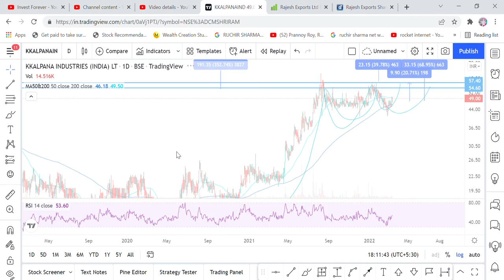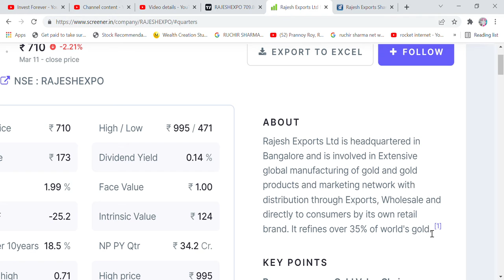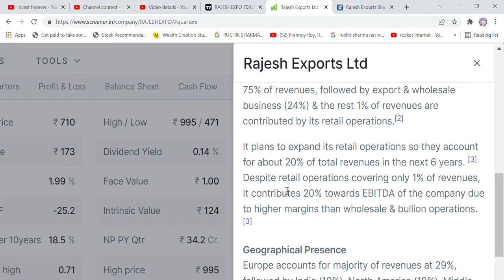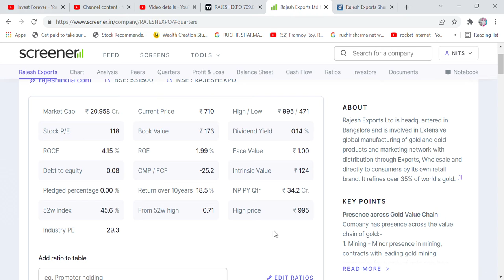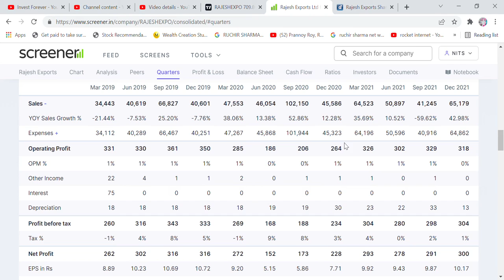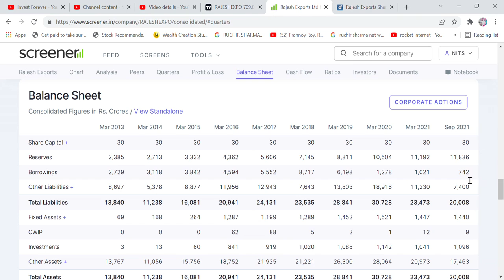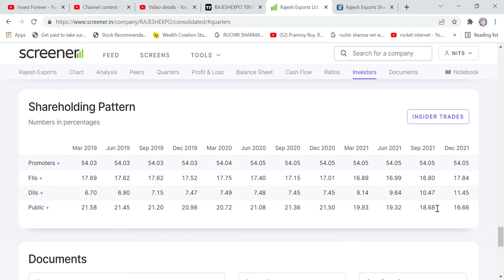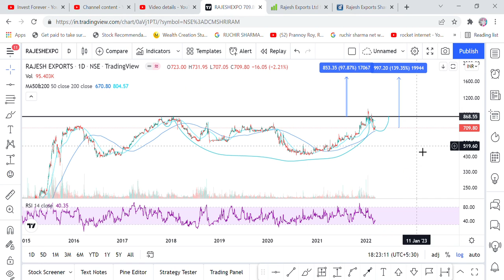RAJESH EXPORT STOCK KE FUNDAMENTAL APKO CHAUKA DENGE, SWING TRADE, LONG TERM TARGET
Hi Friends,